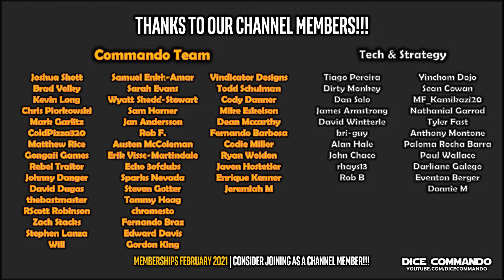Flesh and Blood TCG | ARC Sealed | Dash v Azalea | DC Team 'Real Sealed' Rd3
Arcane Rising sealed format play from the Dice Commando 'real sealed' virtual event. Round 3.